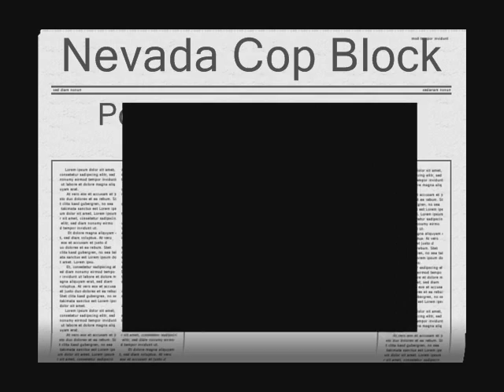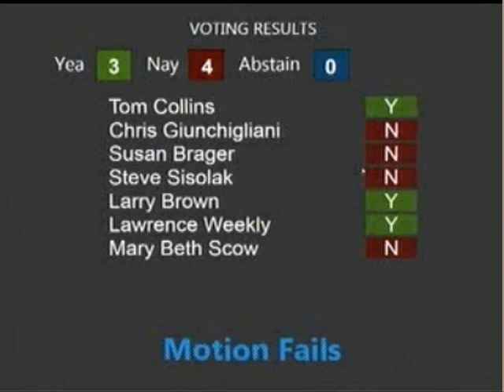Kelly Patterson of Nevada Cop Block Speaks Against More Cops Tax 2013 (Extended Remix)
Just for the hell of it, I did a little "remix" of this video of Kelly W. Patterson, the editor and main writer for NVCopBlock.org, speaking during the public commentary portion of the hearing for the proposed "More Cops" tax at the October 1st, 2013 Clark County Board of Commissioners Meeting. Among other issues brought up are the total lack of accountability at the LVMPD (not one cop has ever been charged for shooting someone in Metro's entire 40 year history), waste and mismanagement of the funding and personnel they already have, and the abuse and harassment that citizens of Las Vegas (especially those in certain neighborhoods) are subjected to by the police on a daily basis.

The proposed "More Cops" tax would have increased the sales tax in Clark County, NV. (comprising the Las Vegas area) in order to fund the hiring of more police by the Las Vegas Metropolitan Police Department and other area departments, such as Henderson, North Las Vegas, and Mesquite

Sheriff Gillespie and others, who mostly comprised members of  the police departments that would have gained from the tax, maintained that Las Vegas is desperately short of cops and needs to hire more. Those opposed to it disputed that assessment and also maintained that most of Metro's budget problems were actually a result of waste, mismanagement, and faulty priorities. The complete lack of accountability and "shoot first" mentality of the LVMPD was also presented as a counter-argument by many present.

Ultimately, the tax was voted down, although there was a third and final (also unsuccessful) attempt to pass it in January of 2014. It was a pretty common theme, both among the commissioners that voted against it and the public opposing it, that, during such a bad recession, the citizens of Las Vegas (one of the worst hit areas, economically) simply can't afford another tax and Metro needs to tighten its belt and stay within its budget, just like everyone else has had to.

For further context, watch this video, featuring the people who spoke against the tax increase - Also, the full public comments (including pro tax speakers) can be seen - In addition, the entire debate and the subsequent votes can be seen